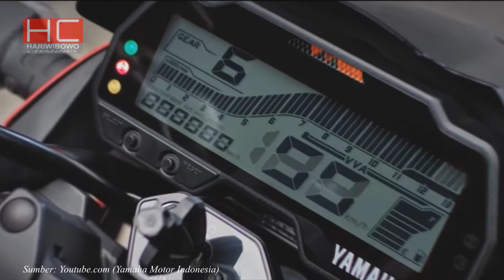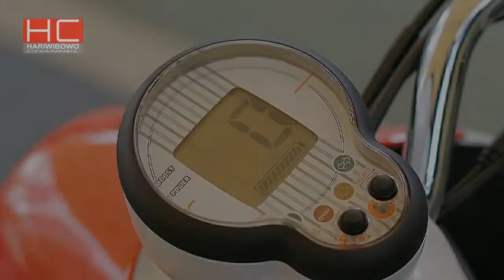YAMAHA e-VINO | Inikah Sepeda MOTOR LISTRIK Pertama YAMAHA Untuk Indonesia??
Yamaha Indonesia Motor Manufacturing (YIMM) mengenalkan motor listrik skuter retro di Jakarta pada 1 November 2017 kemarin. Motor skuter bergaya retro tersebut dinamakan Yamaha e-Vino. Apakah Yamaha e-Vino sudah bisa dibeli untuk dimiliki masyarakat dan berapakah harga Yamaha e-Vino di Indonesia?? Saksikan videonya ya..